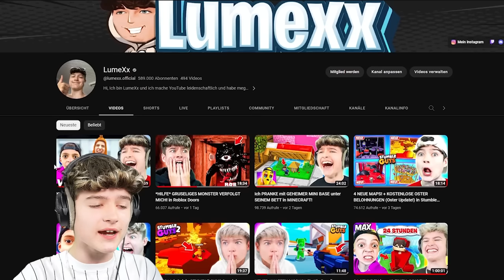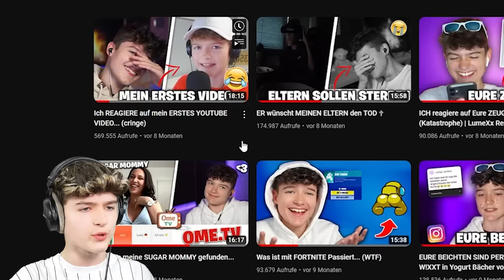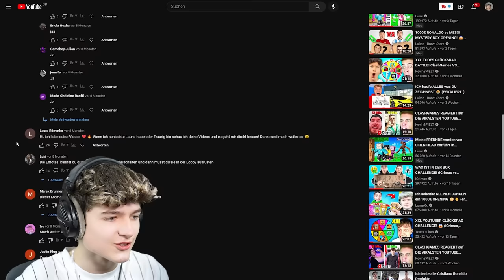MEIN ERSTES Stumble Guys VIDEO...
Im heutigen Video schauen wir uns gemeinsam mein Erstes Stumble Guys Video an. Dieses war ein Opening wo ich für 100€ meinen ersten Special Skin gezogen habe. Die Reaktion ist sehr unterhaltsam... Also lehnt euch zurück und gönnt euch! 🍿

1. Like das Video
2. Teile das Video
4. Aktiviere die Glocke
5. Trage mein Creator Code LumeXx ein!